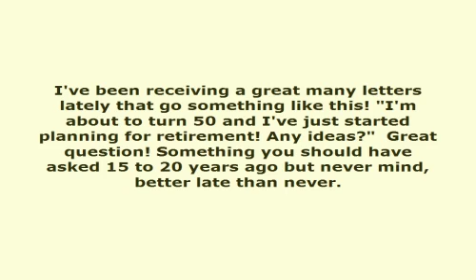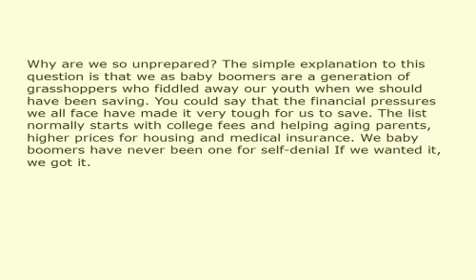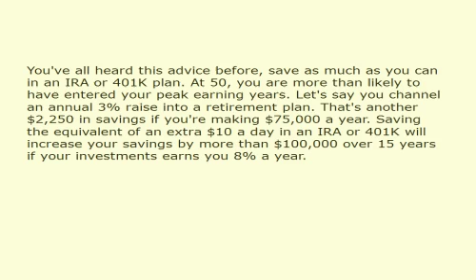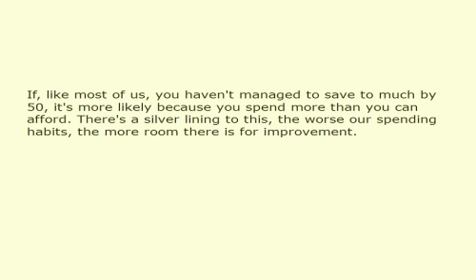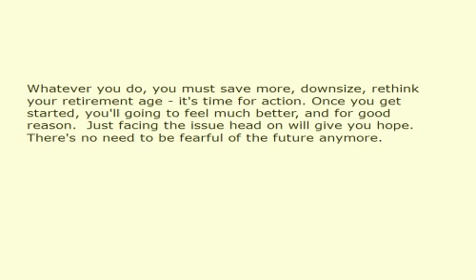Little Or Nothing Saved At 50 You Ve Got To Act Fast Here S My Simple Catch up Plan 612